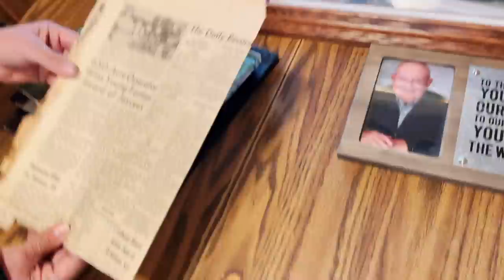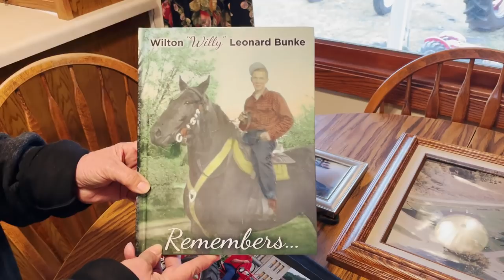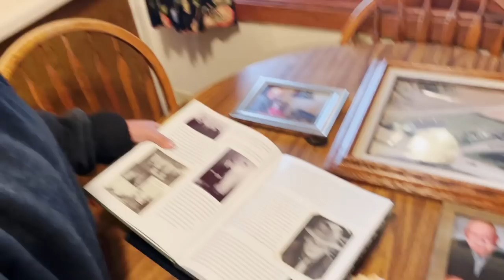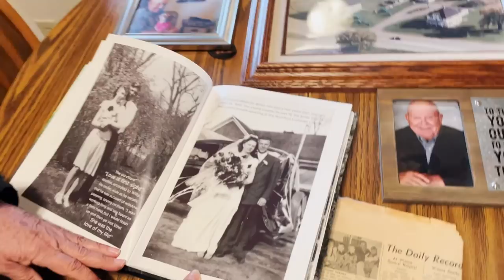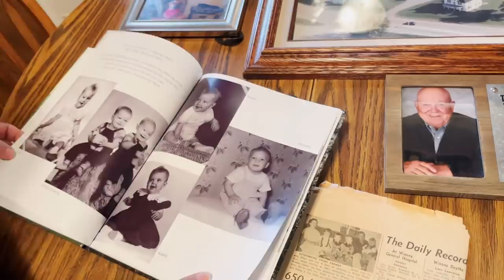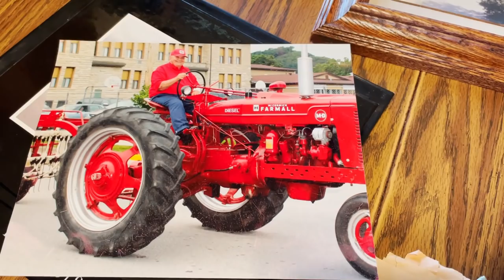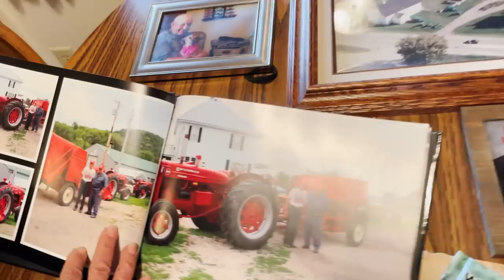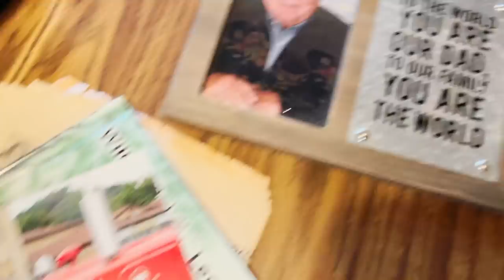Willy Bunke Farm Equipment Collection Sells Tuesday on Machinery Pete Online Auction - Preview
Preview / walk through of the Willy Bunke estate farm equipment collection from Rushford, MN selling Tuesday, April 19, 2022, on Machinery Pete Monthly Online Auction. Willy Bunke passed away December 12, 2021 at age 93. His daughter Kathy Eide tells us about her late father and his love of collection and working on/restoring IHC/Farmall and other tractors and farm equipment. Grandson Travis Eide and great grandson Tucker Eide give us a walk through of Willy Bunke's equipment selling on the auction, including a sweet International 82 pull type cominbe; 1973 International 1210 pickup truck with custom bed; Farmall tractors; restored International Harvester 37 hay rake, grain wagon and grain drills; an Oliver OC-3 crawler; Owatonna swather and pair of 595 round balers + more. The walk through of the equipment line selling on the auction starts at the 33 min. mark of the video. The equipment selling on the April 19, 2022 Machinery Pete Monthly Online Auction is represented by Hamilton Auction Company out of Dexter, MN.